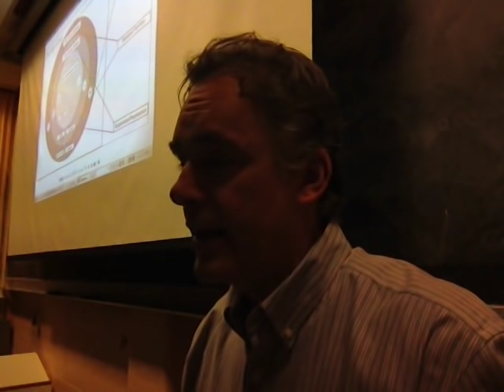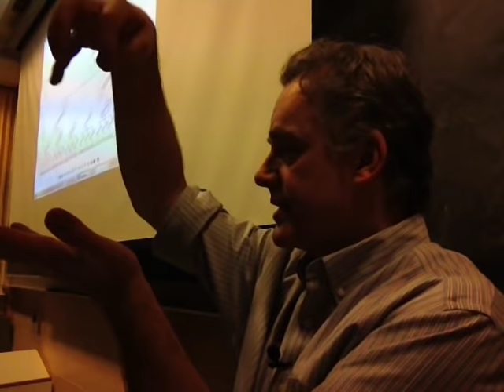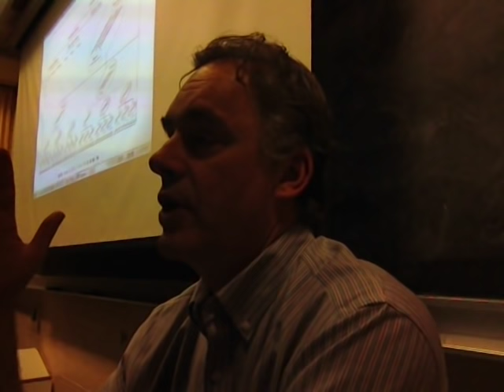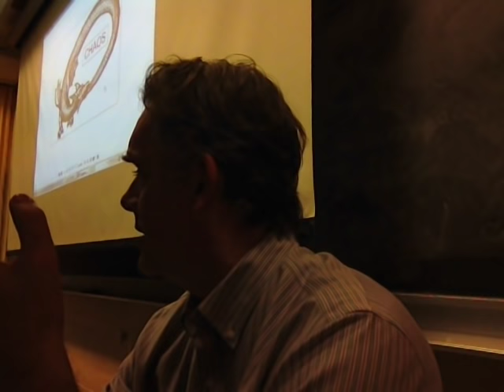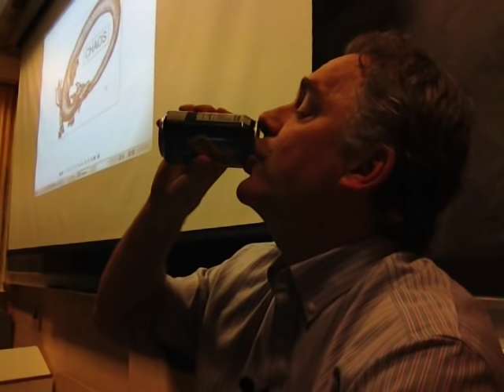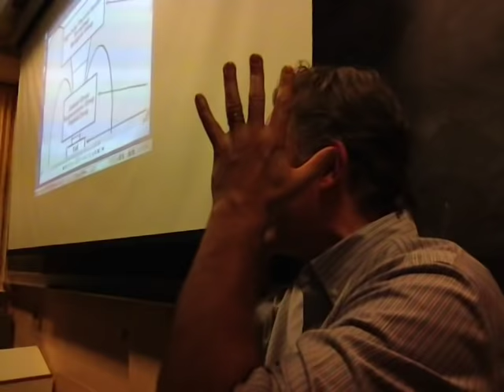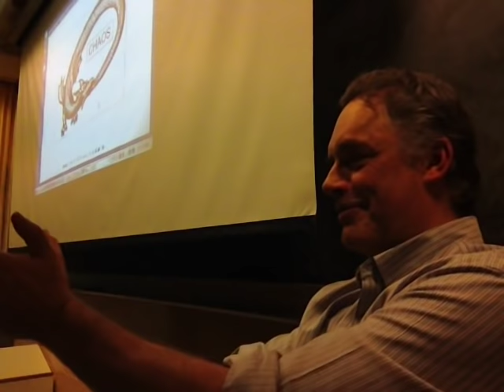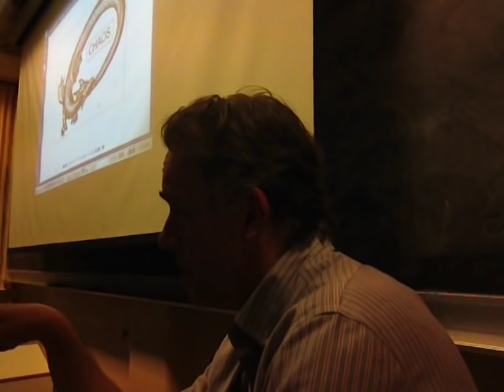2016 Lecture 08 Maps of Meaning: Part I: Hierarchies and chaos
A value hierarchy is (1) the manner in which mind meets world; (2) a story, or a story of stories; (3) explored territory; (4) an interiorized cognitive structure based in motivation, that determines perception and emotion; (4) a collaboration between the individual, nature and culture; (5) the mechanism that regulates  hope and anxiety.

--- BOOKS ---

--- LINKS ---

--- PRODUCTS ---